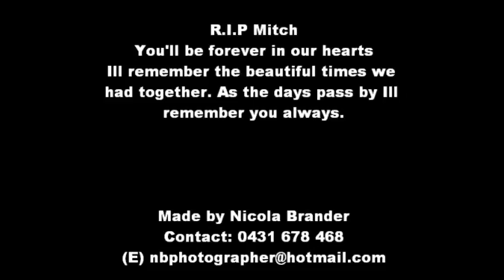R.I.P Mitchy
A tribute video to my beautiful boy aged 14 years, we adopted him from the refuge and we got also ended up meeting a lovely lady who became a grandma to me, mitch was by her side on her hospital bed when she passed away. He was a gorgeous boy.